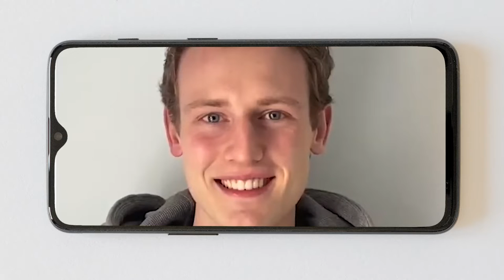Next-Gen Mask Challenge: Meet Team 6Minds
6Minds is a top 25 team in the the $1M Next-Gen Mask Challenge, which aims to reimagine protective face masks used to prevent the spread of COVID-19 by making them more comfortable, functional, accessible, and even stylish.

ABOUT XPRIZE